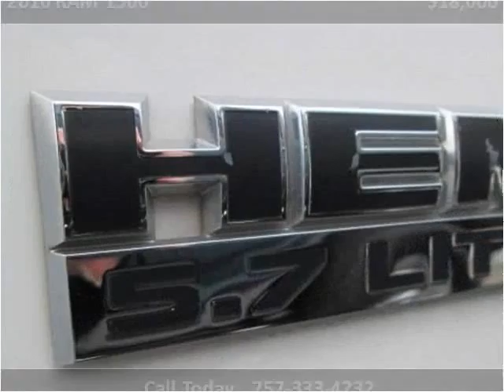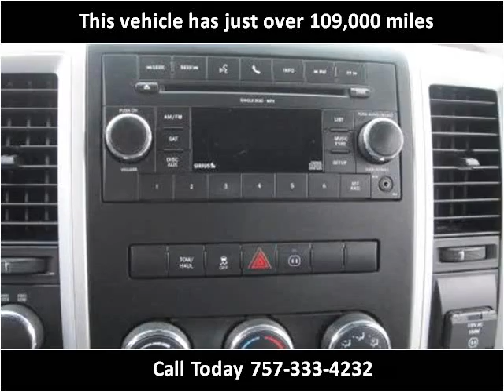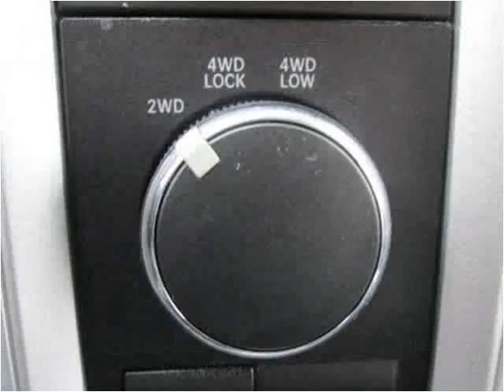2010 RAM 1500 Used Cars Virginia Beach VA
This 2010 RAM 1500 is available from LA Auto Star.